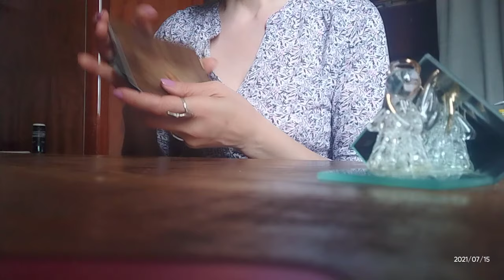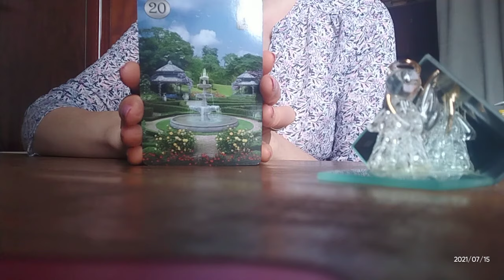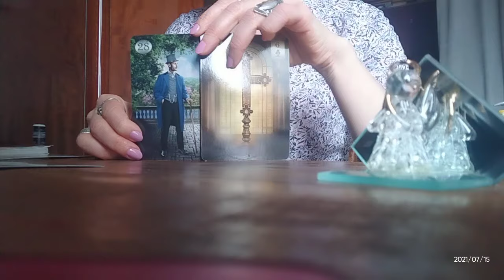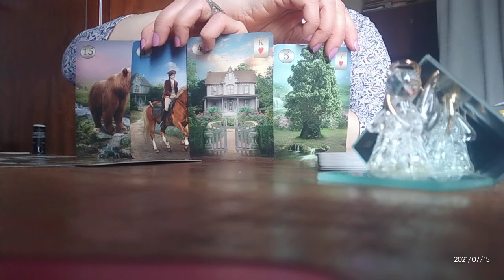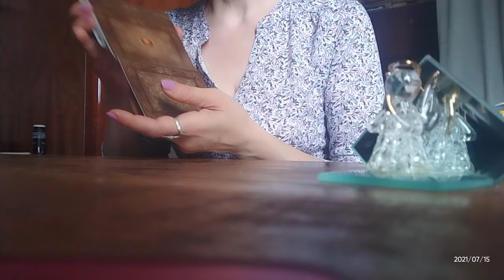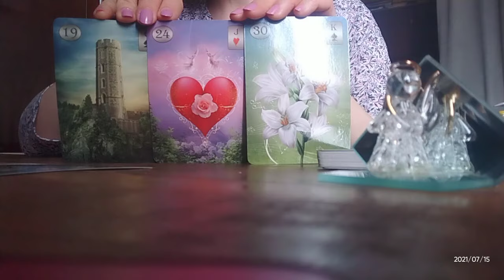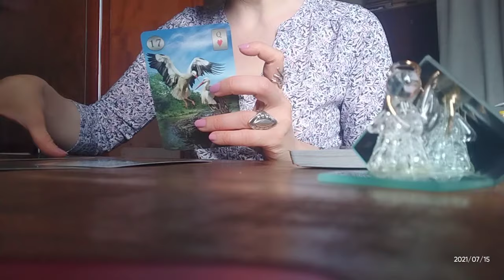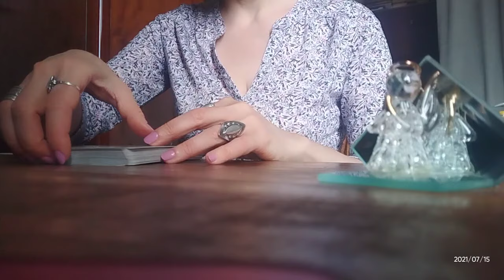ოთხი დღის პოზიტიური და ნეგატიური ასპექტები - პროგნოზი ლენორმანისგან 💐🤩🫶